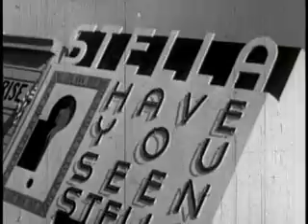San Francisco World´s Fair - 1939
San Francisco World´s Fair - 1939. News Parade newsreel footage of the San Francisco World's Fair in 1939, the Golden Gate International Exposition. The fair was intended to celebrate the opening of two bridges, the Golden Gate and the Bay Bridge. It was held on Treasure Island.
0551 PA8123 San Francisco World's Fair (The News Parade)